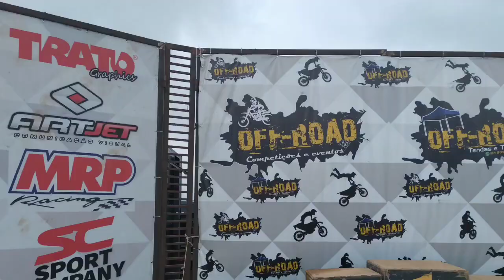MX de Rodelas BA | Bastidores e Warm Up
Imagens dos bastidores e do Warm Up

MX Rodelas BA